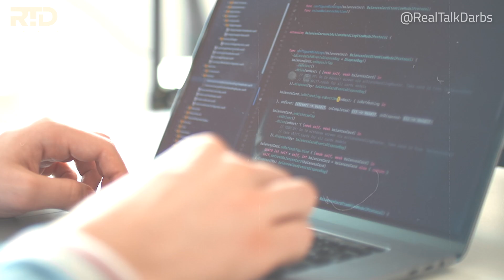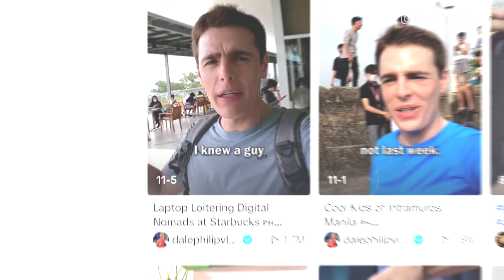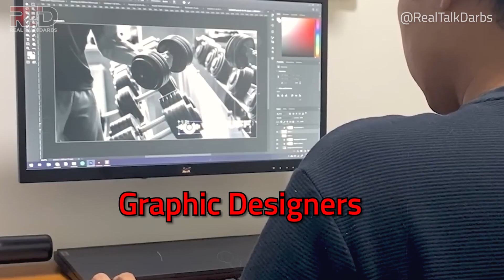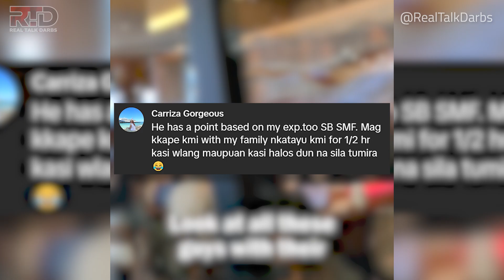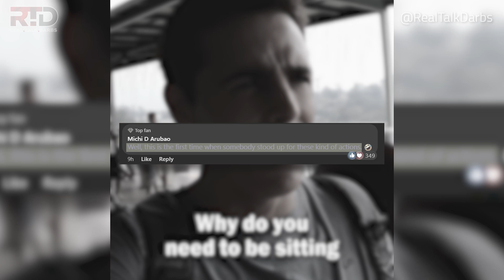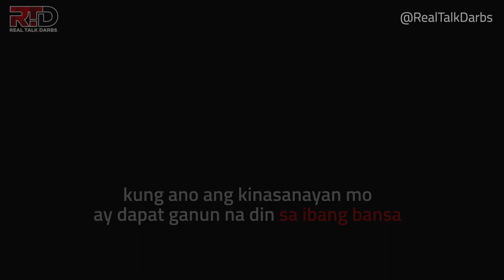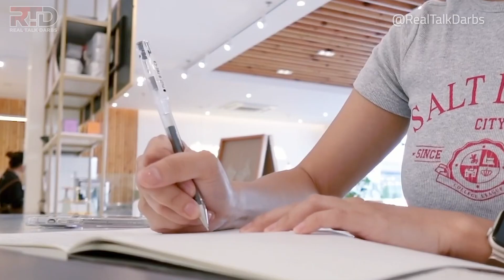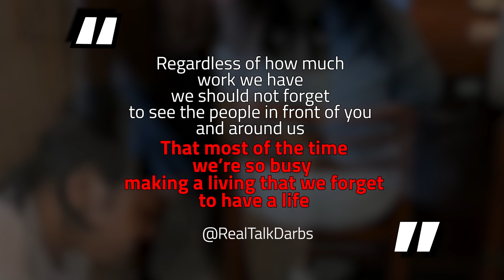May Point Ba Si Scottish Vlogger Or Yung Mas May Karapatan Yung Coffee Shop Customers?